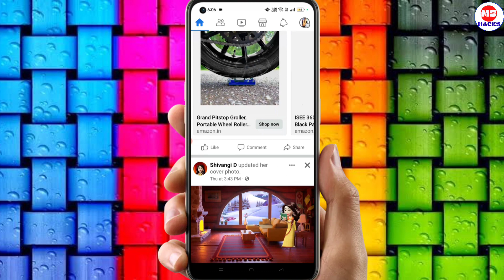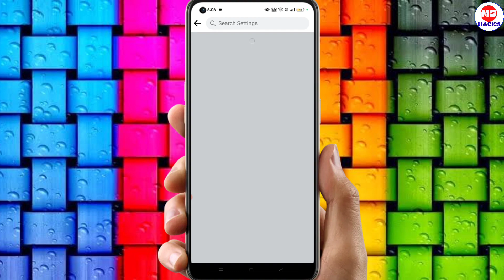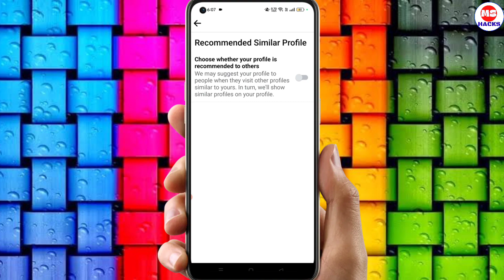How to Delete Suggested For You on Facebook (New Trick) | Tips for Delete Facebook Suggested For You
Doston is video mein ham batane Wale Hain Ki Facebook per suggested for u kaise ham delete kar sakte hain ya remove kar sakte hain jyada jankari ke liye video and Tak Bane rahe

Topic Discuss
suggested for you facebook page delete
how to delete suggested for you
facebook me suggested for you delete
facebook per suggested for you delete kare
facebook se suggested for you delete
how to remove suggested for you on facebook
facebook suggested for you delete
how to delete facebook suggestions for you
suggested for you facebook se delete kaise kare
how to remove suggested for you in facebook facebook search history delete.
facebook suggested page delete
how to remove facebook suggested
Suggest for you facebook delete
suggested for you
fb suggested for you remove
facebook group kaise delete kaise kare
facebook ki history kaise delete kare